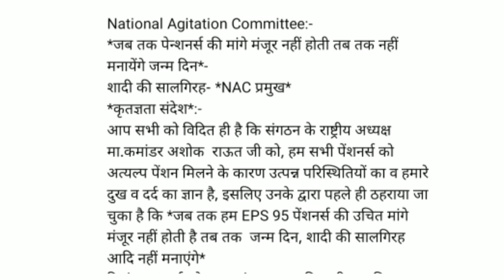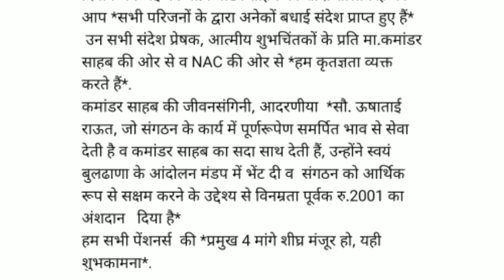eps 95 pensioners latest news today|| epf pension latest news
Quires Solved

eps 95
eps 95 minimum pension update hike
eps 95 pension
eps95
eps-95
epfo pension latest news today
epfo minimum pension update hike
eps 95 pension badhegi ki nahi
pension
pension news today
pension news
7500+da minimum pension kab se hoga
pension khabar aaj
aaj ki pension khabar
pension portal
eps pension kab badhegi
eps 95 pension calculation
pension  under eps 95 pension
pension  news 2020
pension satyapan kaise kare 2020
pension ka paisa kaise nikale
pension yojana
pension kaise check kare
employee pension scheme 1995
eps 95 today's news
epf minimum pension 5000